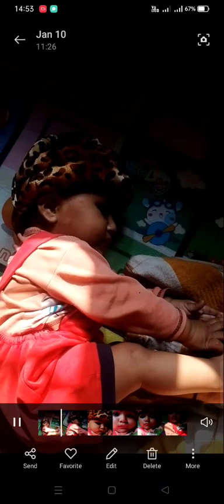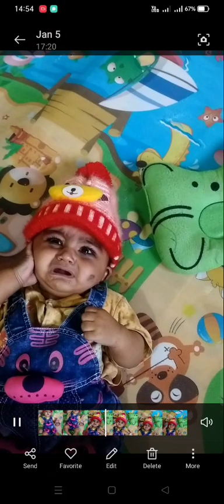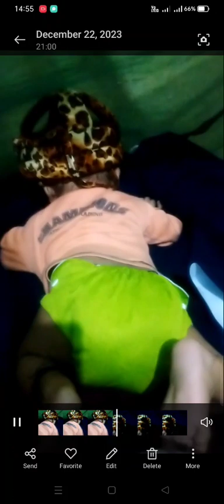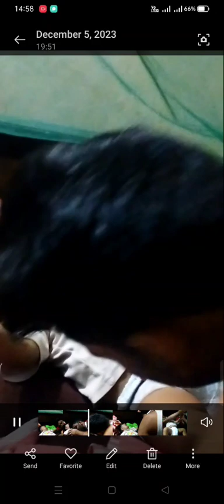buggu boss ki masti 😍🥰 ll shrini swami ll